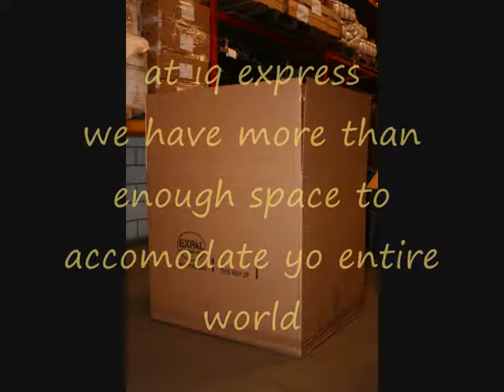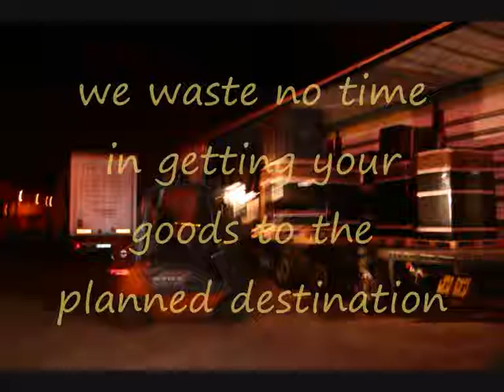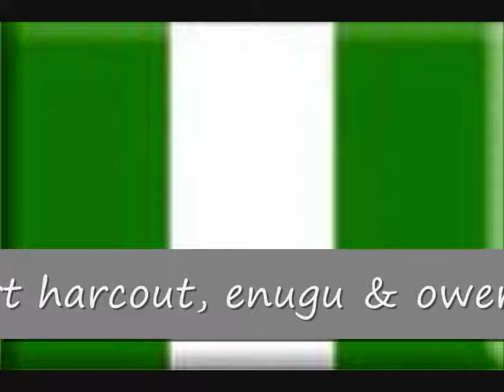nigeria air cargo